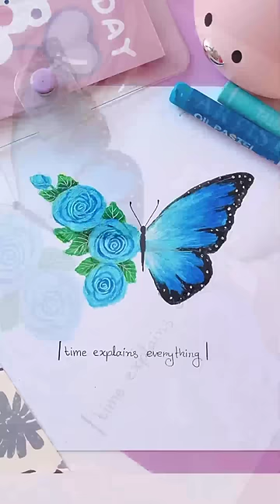soft oil pastel painting technique